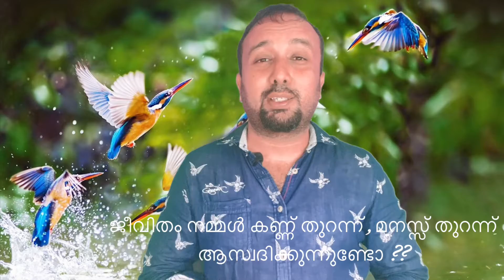ജീവിതം നമ്മൾ കണ്ണ് തുറന്ന് , മനസ്സ് തുറന്ന് ആസ്വദിക്കുന്നുണ്ടോ ??